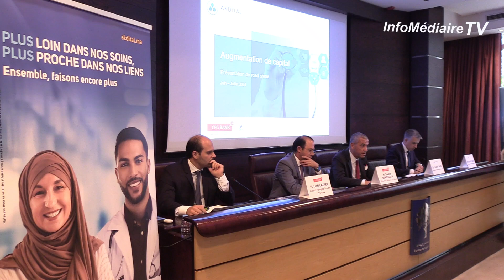Akdital consolide ses ambitions avec une importante levée de fonds